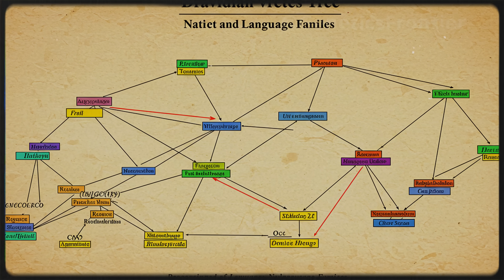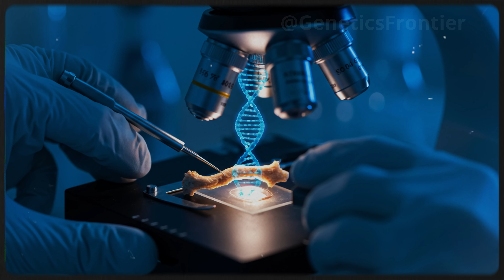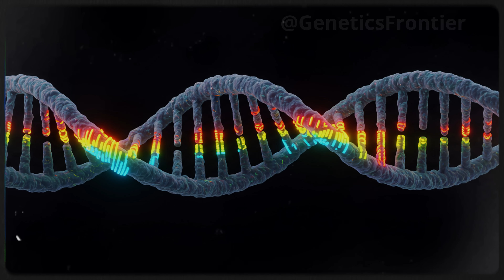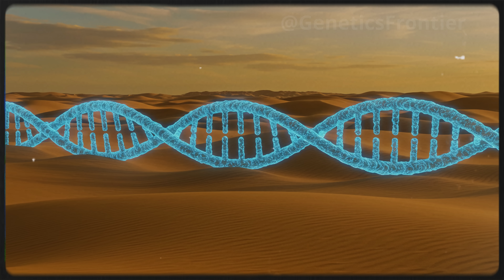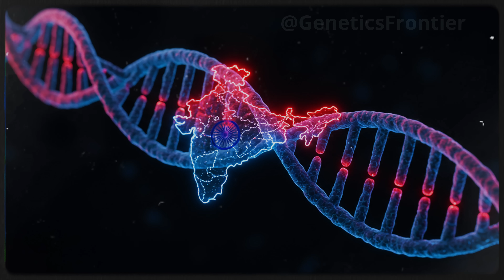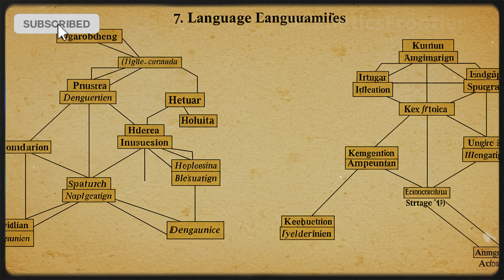“THE HIDDEN CONNECTION BETWEEN INDIA AND THE UNITED STATES UNCOVERED BY ANCIENT DNA”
For centuries, the origins of Native American ancestry were believed to trace back exclusively to ancient Siberian migrations. But groundbreaking discoveries on opposite sides of the world—deep in the deserts of India and the highlands of the American Southwest—have uncovered a stunning genetic link. In this immersive documentary-style analysis, we explore how ancient graves, mysterious artifacts, and cutting-edge DNA sequencing have led scientists to a shocking conclusion: that early human migrations may have connected India and the Americas long before recorded history.

Follow the trail of a rare genetic marker—haplogroup M—found both in the remains of a 4,000-year-old skull from the Andaman Islands and in modern Native American populations. Discover how archaeologists, geneticists, and anthropologists collaborated to reconstruct a forgotten journey across oceans, linking two continents in a story of resilience, mystery, and science.

Based on research published in Nature Genetics, this investigation rewrites what we thought we knew about global migration and ancient contact. This is the story of how forgotten DNA whispered the truth about a connection hidden for millennia—until now.

Source: Verma, Asha et al. "Transoceanic Genetic Signals Between South Asia and the Americas." Nature Genetics.

Timestamps:
0:00 – Introduction
1:35 – The Mystery of Haplogroup M
3:50 – Discovery in the Thar Desert
6:20 – Genetic Link to Native Tribes
9:05 – Reconstructing the Ancient Voyage